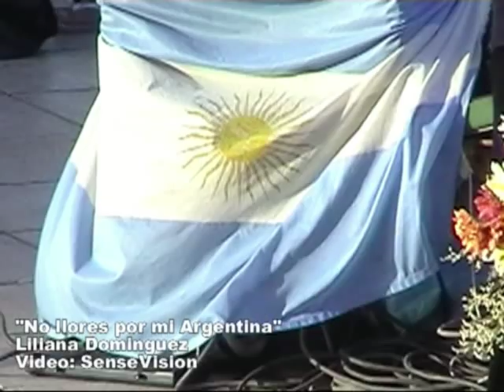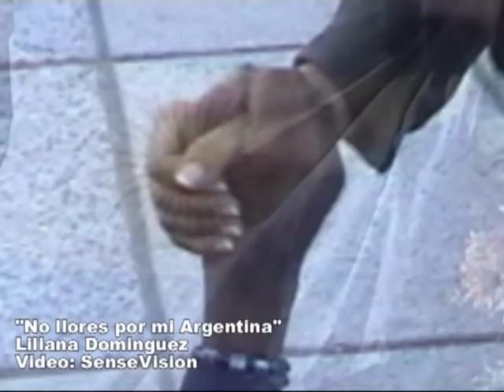LILIANA DOMINGUEZ NO LLORES POR MI ARGENTINA